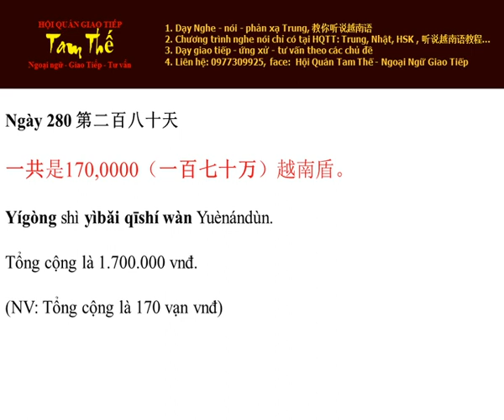Ngay 280 Tổng cộng là 1.700.000 vnđ - Nghe Noi Tieng Trung Moi Ngay Mot Cau